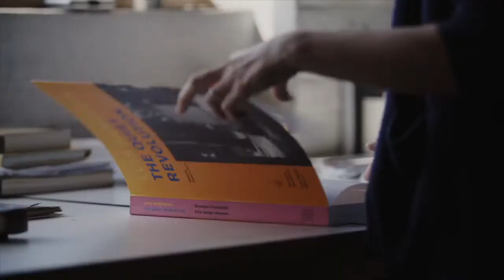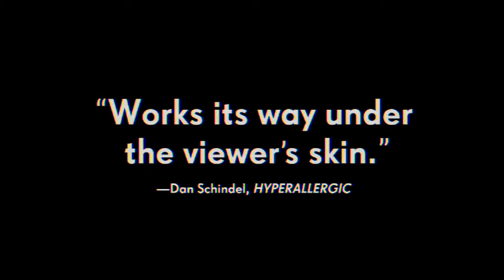The Proposal Trailer (2019)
Rating             :  --
Directed By    :  Jill Magid

Cast   :    Jill Magid, Luis Barragán

Synopsis :    Known as “the artist among architects,” Luis Barragán is among the world’s most celebrated architects of the 20th century. Upon his death in 1988, much of his work was locked away in a Swiss bunker, hidden from the world’s view. In an attempt to resurrect Barragán’s life and art, boundary redefining artist Jill Magid creates a daring proposition that becomes a fascinating artwork in itself—a high-wire act of negotiation that explores how far an artist will go to democratize access to art.

Genre :  Thriller, Documentary